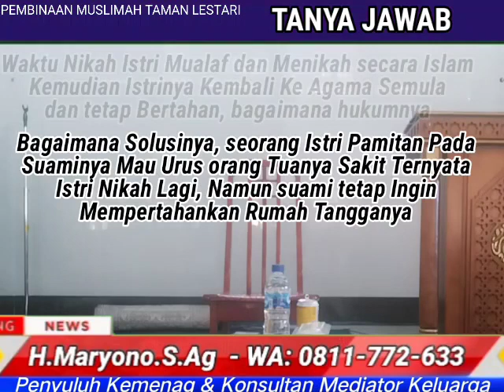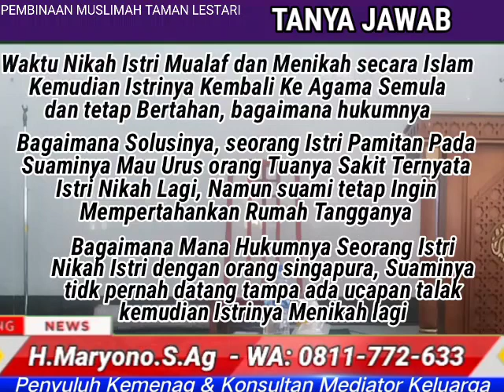Edisi Ful : Menghindari Penipuan dalam pernikahan, Pembinaan Muslimah Tama Lestari, 08 Okt 2023